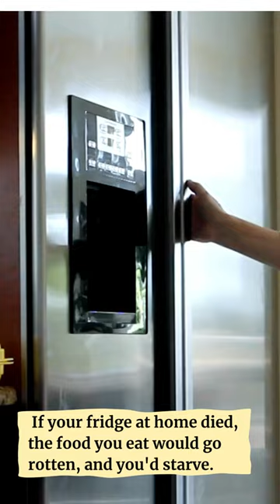The 5 Best Refrigerators Without Ice Makers: Take Fresh Foods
Nowadays, modern brands have introduced digital refrigerators with some advanced features to provide a multi-functional appliance experience within one purchase. Thus, we bring you this detailed guide on the best refrigerators without icemakers and water dispensers in the market available today.